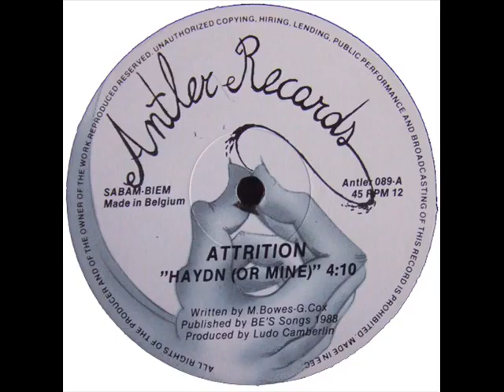Attrition - Haydn (Remix)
Label:
Antler Records
Catalog#:
Antler 089
Format:
Vinyl, 12"
Country:
Belgium
Released:
1988
Genre:
Electronic
Style:
Electro, Synth-pop
Tracklist▼
A  Haydn (Remix) 4:10
B1  Lady Look Now 3:40
B2  Haydn (Biding Time) 3:25